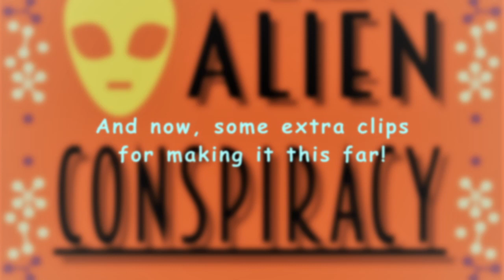The Allagash Abductions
Way back in 1976 four men, who may or may not have been porn stars, were abducted from the Maine wilderness. What happened to them? Was it a genuine UFO alien abduction, or only a plot to make millions of dollars on a concocted story? Lets find out in this week's episode!

Check out the Worksharp Precision knife sharpener, it works great! Your purchase supports the show and doesn't cost you anything extra.